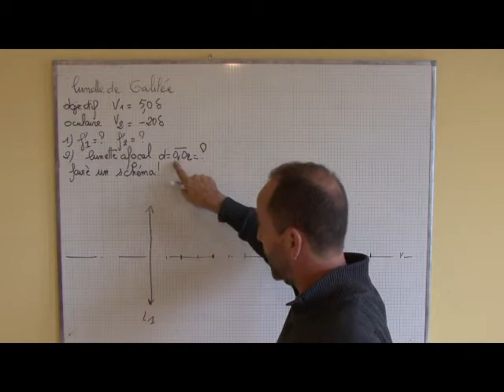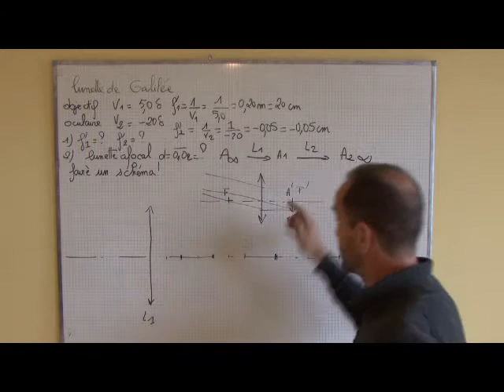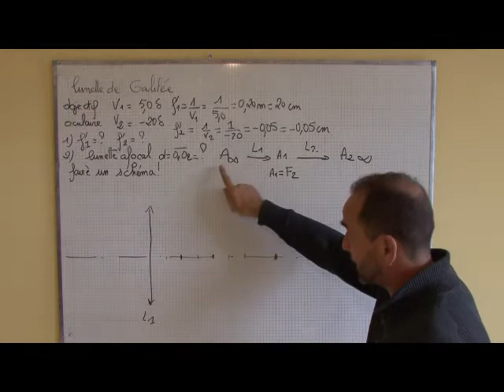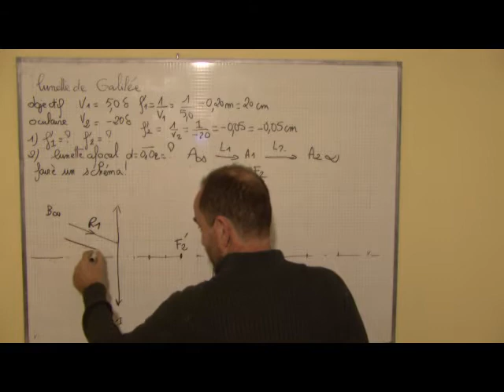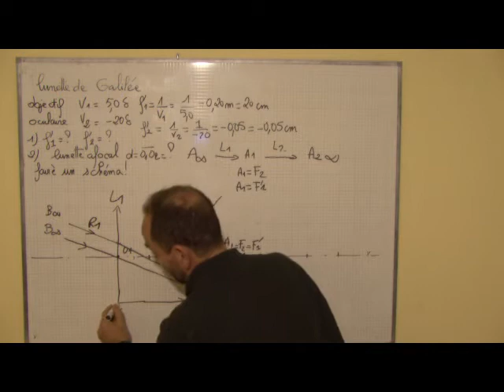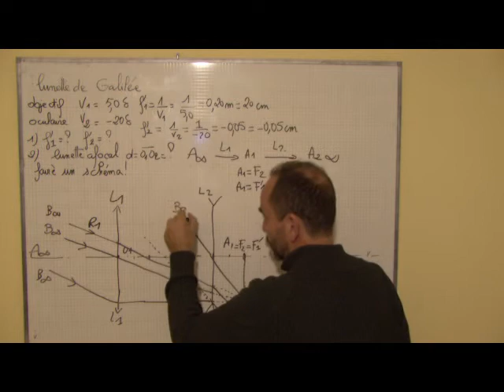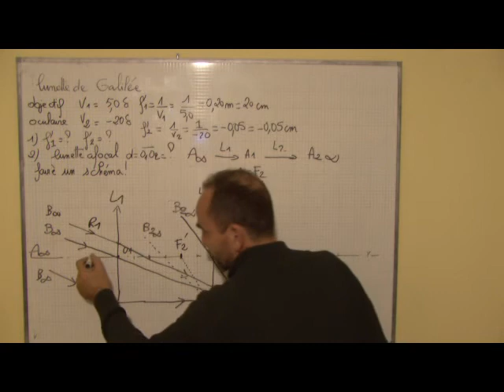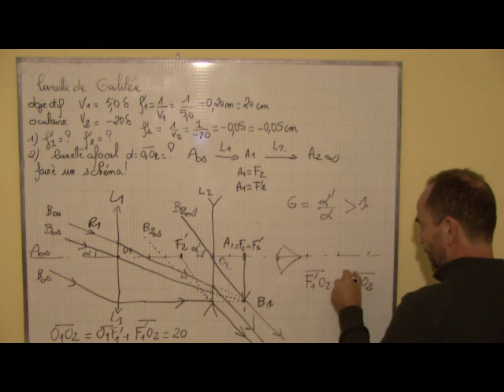optique géométrique / V-5 lunette de Galilée afocale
lentilles minces , cours et exercices niveau bac + 1
optique géométrique